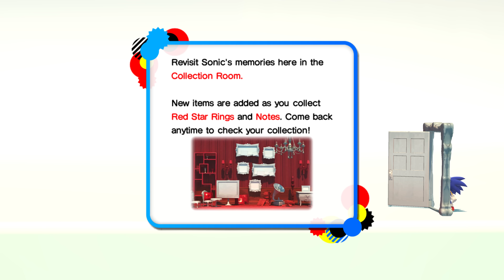Sonic Generations Part 2 | 4K